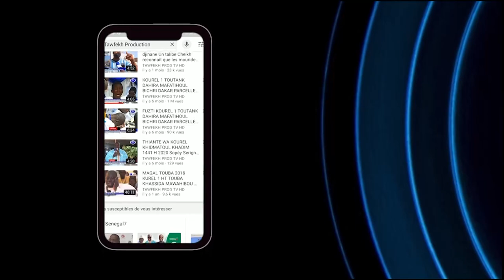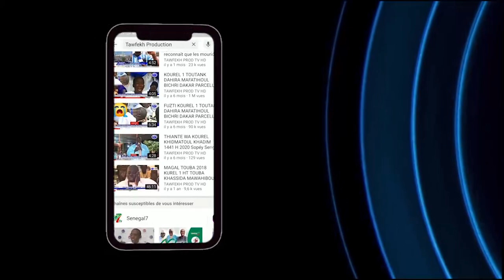KOLDA 4ÈME JOUR 50 MILLIONS AUX FAMILLES DES VICTIMES PAR SERIGNE MOUNTAKHA MBACKE Délégation HT